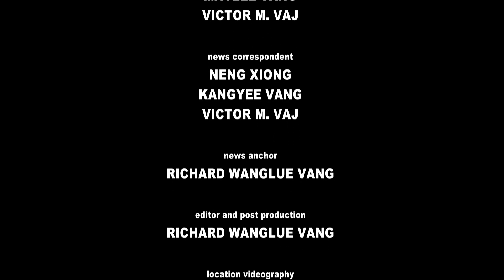SUAB HMONG NEWS: Hmong American Veterans Memorial Day and status of Hmong Veterans Bill in DC